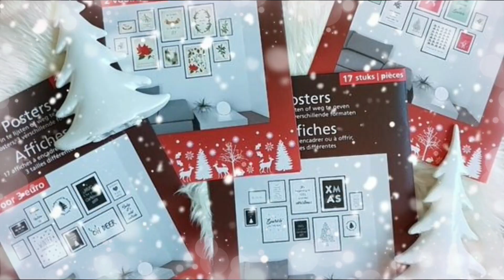Lichtjesavond 2018 Delft + Uitslag Winactie| PienderZ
Ik neem jullie gezellig mee naar Lichtjesavond.
Een gezellige avond waar heel Centrum verlicht is met mooi kleuren, leuke kraampjes te vinden zijn, muziek en lekker eten natuurlijk. Ook gaan de lichtjes in de kerstboom op de markt aan wat altijd ontzettend druk is. Dus dat sla ik over, echt niet te doen met Mia.

Ook maak ik in dit filmpje bekend wie er gezellige kerstposters in zijn huis op kan gaan hangen omdat deze een posterset gewonnen heeft!! dus kijk kijk KIJK!!!

▸  Reacties vind ik super gezellig!

▸ Pinterest: Wist je dat ik veel op pinterest zit?? Ik heb een “PienderZvlogs”bord onder mijn persoonlijke pagina aangemaakt waar je onder de filmpjes kan reageren met creaties die je gemaakt hebt, inspiratie wat je hebt opgedaan of aankopen die jij hebt gedaan naar aanleiding van mijn filmpjes! Doen hoor!! Superleuk!!▸